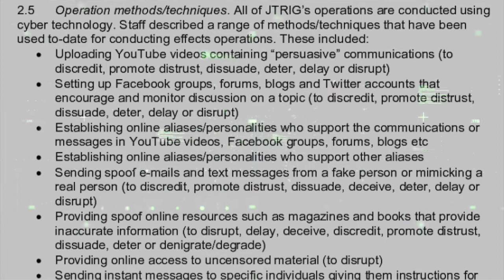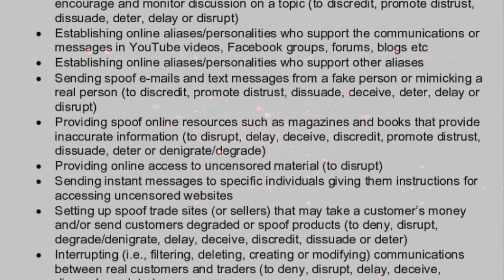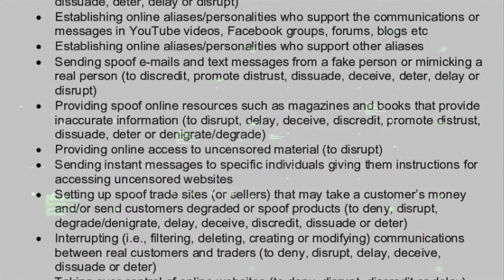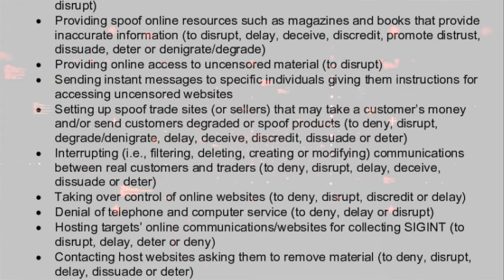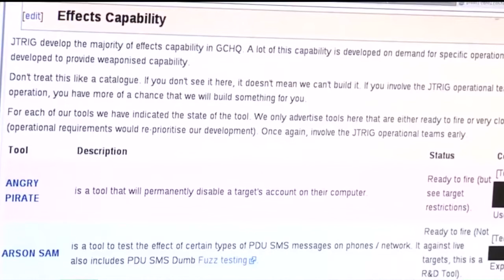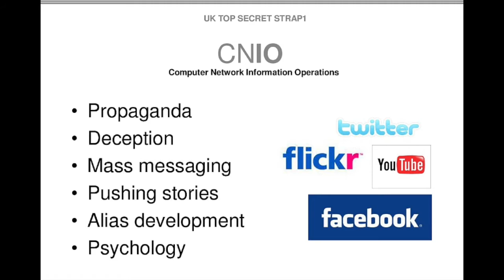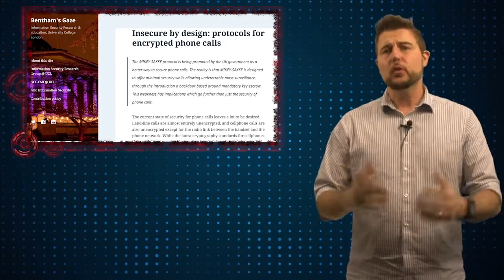About the GCHQ and JTRIG